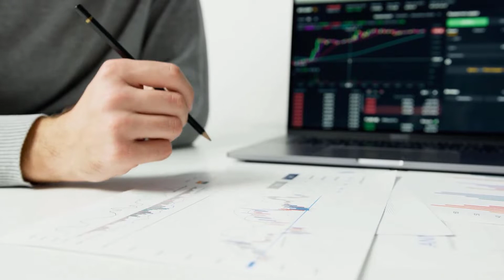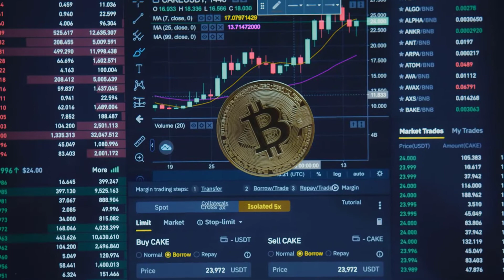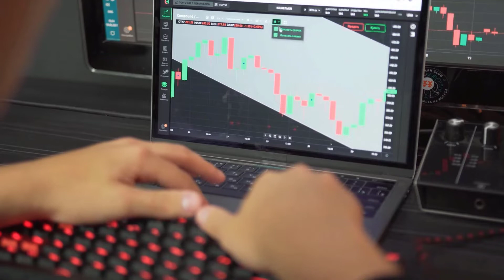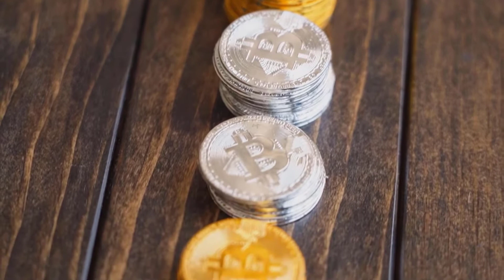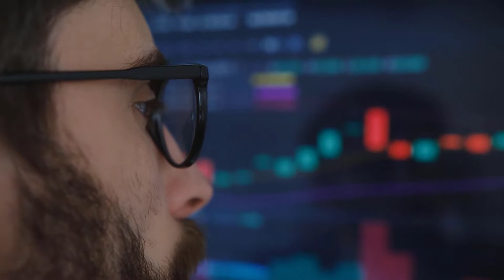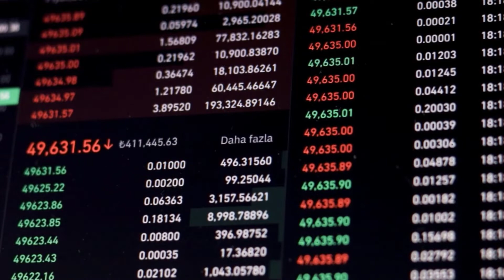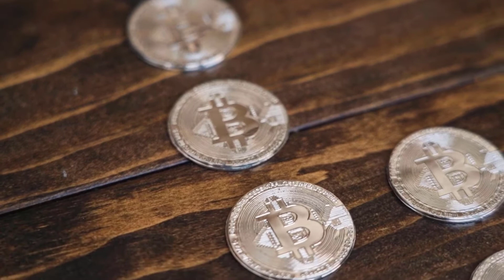SHIBA WARNING FOR WHAT'S COMING IN 2023 - SHIBA INU PRICE PREDICTION 2023